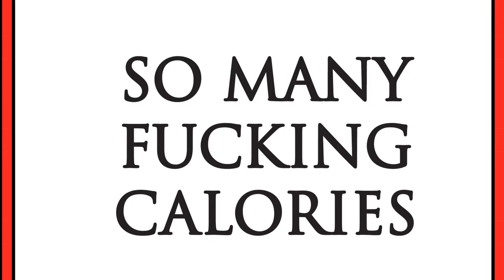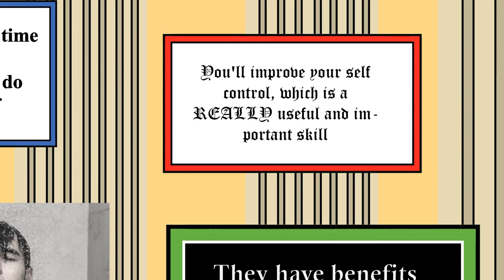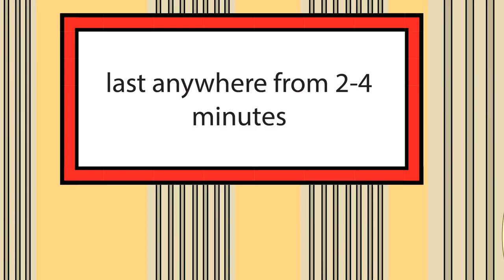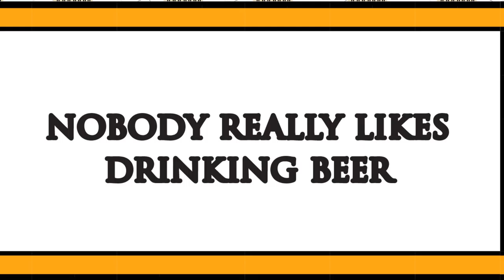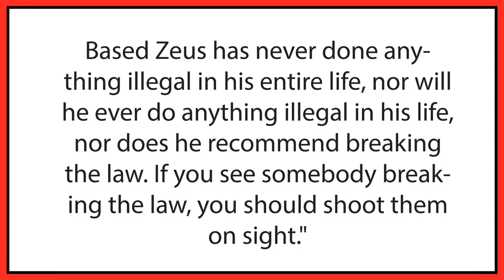WAYS TO BURN FAT safely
It's no secret that belly fat is one of the hardest types to get rid of – they don’t call it “stubborn” for nothing! Often living in big busy cities, you might not have access to outside running tracks and you may be too busy to regularly hit the gym. Thankfully, there are plenty of highly effective at-home exercises that melt belly fat in no time!

belly fat
flat belly
fit belly
flat stomach
crunches
bicycle crunches
push-ups
burpees
mountain climbers
sumo squat
sprinter sit-ups
forearm plank
weight loss